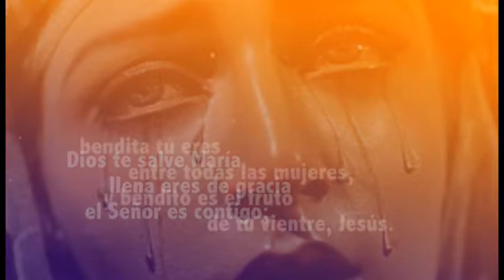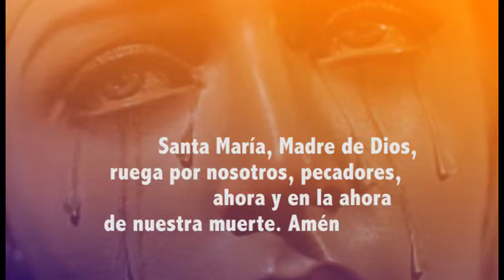Dolores de maria 2